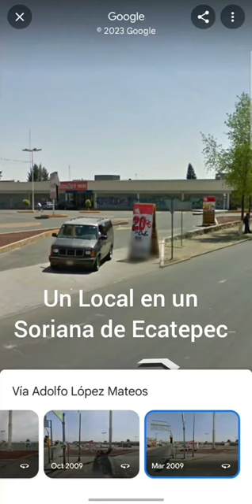Elektra abandonado en Ecatepec